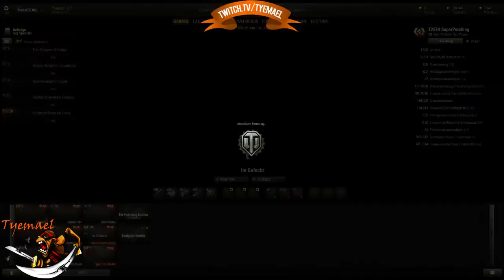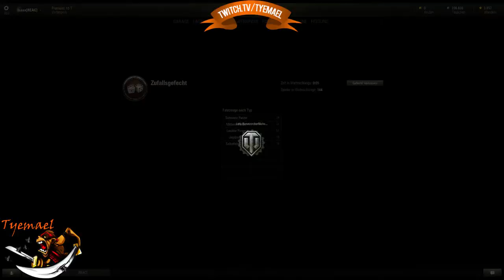World of Tanks - Fun Runden